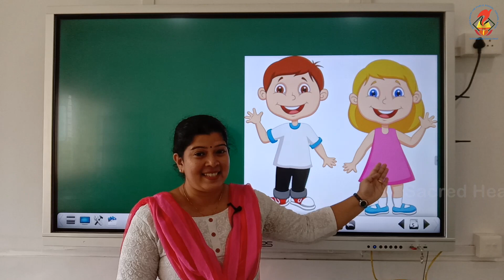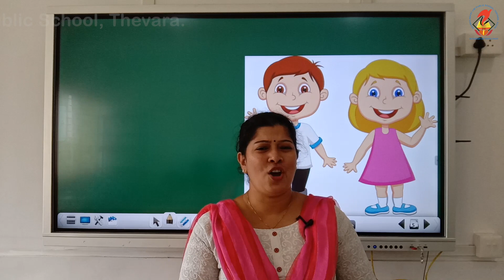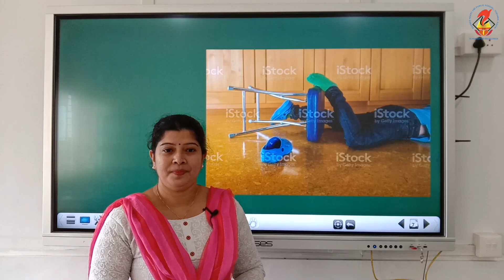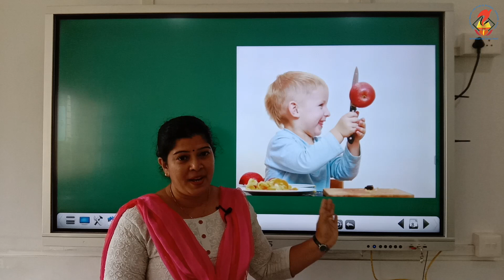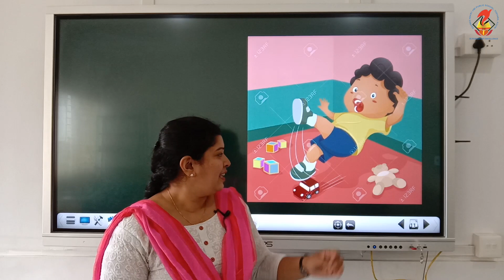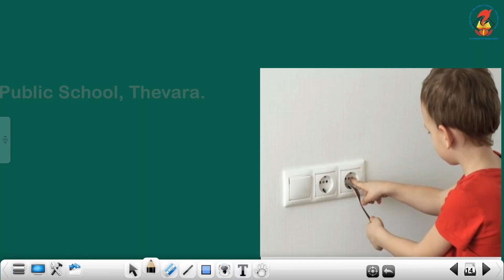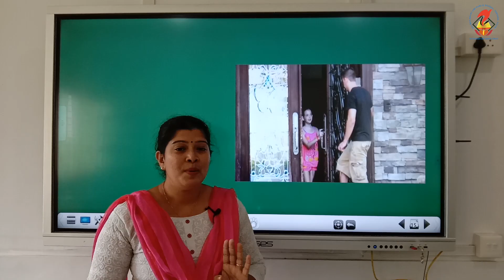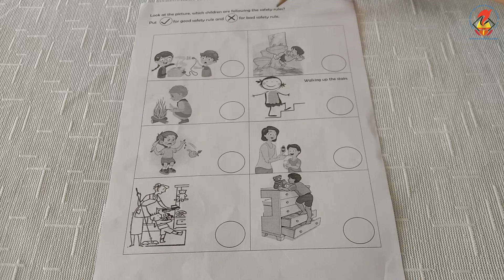LKG GA SAFTY AT HOME CH 04 VI 02